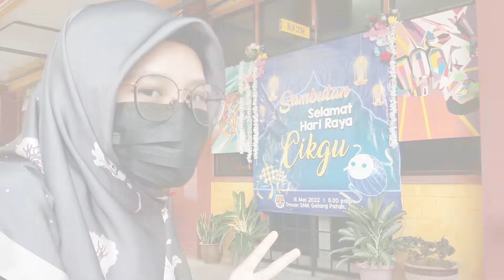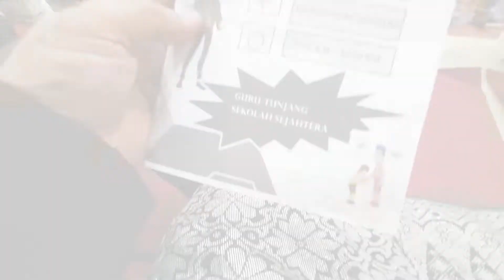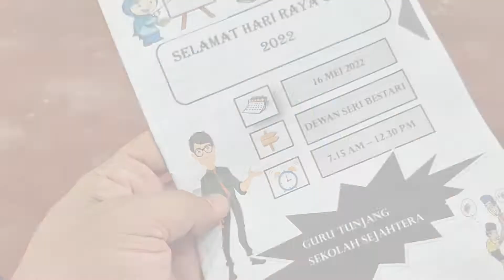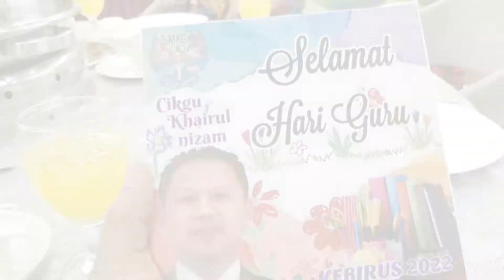The Colours of Life - Selamat Hari Raya Cikgu 2022 : Hari Guru + Raya + Kokurikulum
The Colours of Life - Selamat Hari Raya Cikgu 2022 : Hari Guru + Raya +  Kokurikulum. Satu hari yang super packed. Asalnya nak buat Mini Karnival Raya Kokurikulum sahaja. Bincang punya bincang terus jadi satu program yang lebih besar. Launch on Hari Guru. Maka, timbullah program Selamat Hari Raya Cikgu. Sakan. Kita mulakan dengan hari guru di Dewan. Seterusnya sambutan hari raya SMKGP di kelas-kelas dan diselang selikan dengan games dari mini karnival kokurikulum. Memang meriah! Tak cukup dengan tu. Sambung lagi dengan jamuan raya + hari guru untuk semua cikgu sebelah petangnya. Selamat Hari Raya, Terima Kasih, Cikgu!